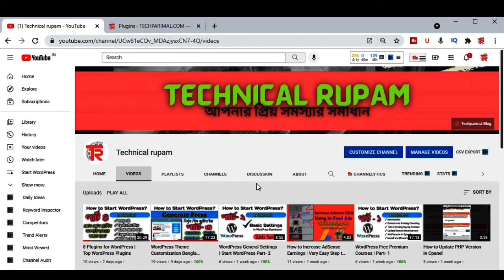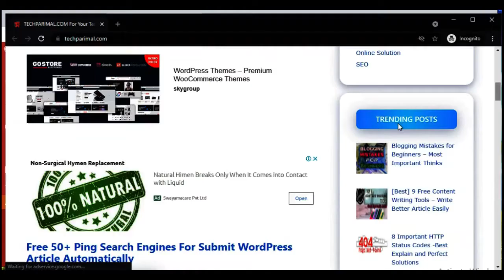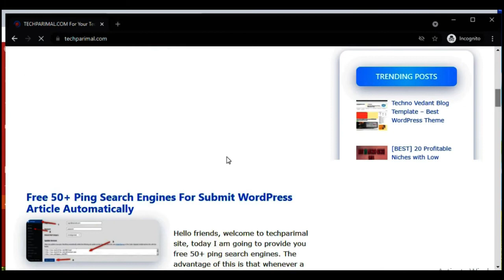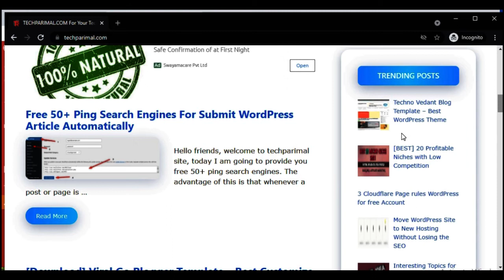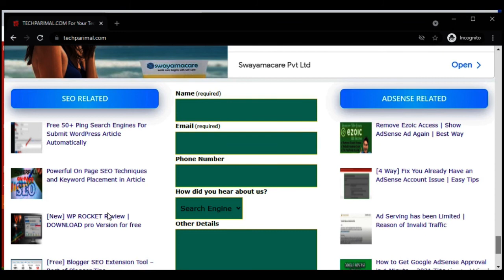Recent Posts Widget With Thumbnails 😱😱 WordPress Sidebar Design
How do I add thumbnails to the recent post widget?
1. Navigate to the 'Add New' in the plugins dashboard.
2. Search for 'Recent Posts Widget With Thumbnails'
3. Click 'Install Now'
4. Activate the plugin on the Plugin dashboard.
5. Go to 'Appearance',  'Widgets' and select 'Recent Posts Widget With Thumbnails'